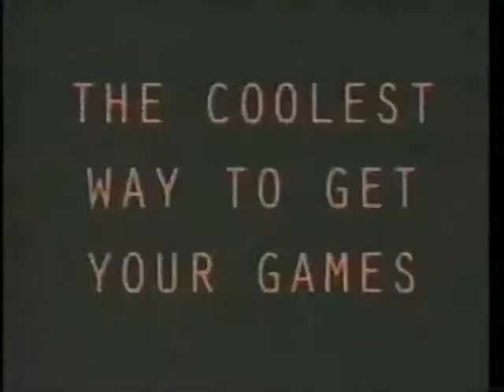Sega Channel Commercial (1995)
Commercial for Sega Channel from September 1995